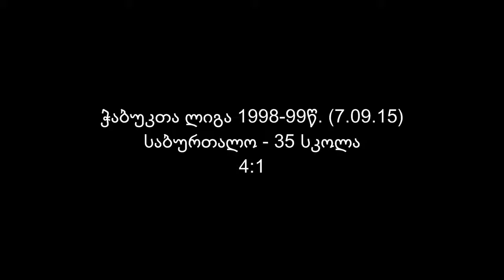"საბურთალო" - 35 სკოლა 4:1 (ჭაბუკთა ლიგა 1998-99წ. 7.09.15)